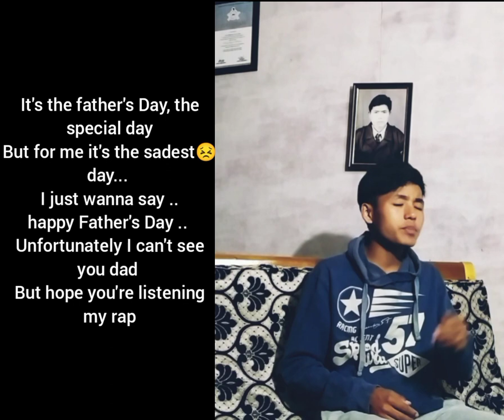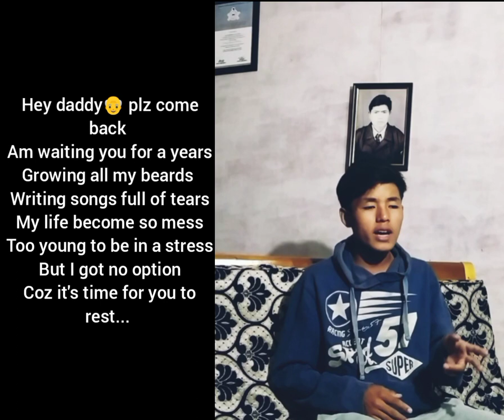Guzzy km - Why daddy 🥺😭 ( Ig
My dad leave me when I was 2 years and it hurts me a lot so I wrote this song😔